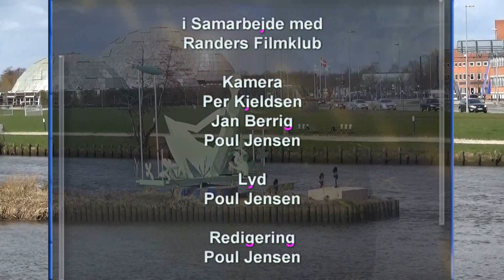Korby Randers TV udsendelse 3 2015